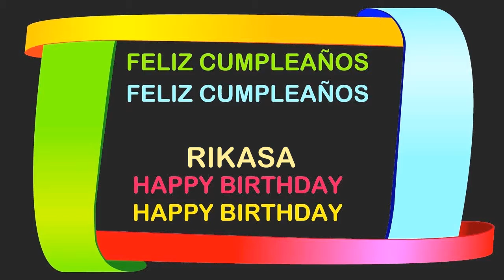Rikasa Birthday Postcards & Postales